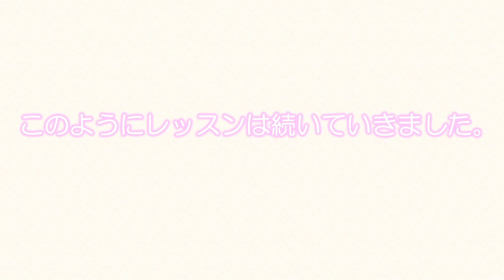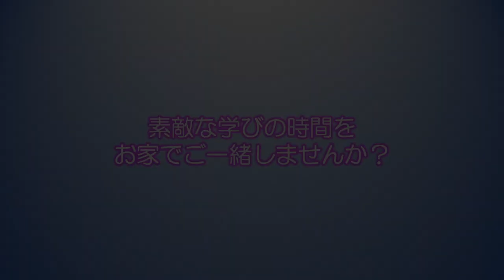【第3回ダイジェスト版】塚田佳男先生による日本歌曲マスターコース第三回ライブ配信ダイジェスト版（約10分）/受講者：松原陸 山﨑範子 長谷川彩乃 藤波結花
新しいカタチで音楽を発信できたらと思い、「日本歌曲マスターコース」のレッスンの模様を生配信する「日本歌曲サロン」のシリーズ企画です。日本歌曲の研究、解釈、伴奏において第一人者の塚田佳男先生を講師にお迎えしてのこの企画、お陰様でご期待に応えるかたちで2021年からシリーズ化 に！ 🍀
本動画は2月に渋谷スタジオ＆ホールより生配信で行われた「第3回目日本歌曲マスターコース」をダイジェストにまとめたものです。

‹動画のレッスン内容›
・城ヶ島の雨　・馬売り
　テノール　松原陸　ピアノ　山﨑範子

・叱られて　・からたちの花
　ソプラノ　長谷川彩乃　ピアノ　藤波結花

速報！
🍀塚田先生こと高津佳さんのオンラインコンサート配信！
13曲の童謡を、自らお話し付きでお届けするスペシャルコンサートです。お見逃しなく！

いとしき歌　童謡〜ミニミニ童謡史〜
‹販売期間›   2022/2/4(金)~
‹配信期間›　2022/2/6（日）〜2022/3/31(木)
‹視聴チケット販売サイト›

生配信はいつもスタッフ、塚田先生、受講者一同、ドキドキです。
視聴者の方や受講者様からの温かいご感想が励みになっております。

★視聴者の方からのお声★
「フレーズの頭、終わりの扱いなど、歌もピアノも同じですね。動画を通して私もレッスンしていただいているような気分でした」

「先生のおっしゃることが、これまたわかりやすくて、歌ってくださると、ほーっ、と納得！それを即座にできるのも、すごい。深いですね。ピアノも気になって、瞬発力に脱帽です。なんか、昨夜は興奮して寝付けなくなってしまいました」

「ネット配信でこんな事ができる世の中になろうとは、たくさん勉強になりました！」

「私自身がレッスンを受けているようでした。」

「日本人にしか発音できない言葉なんですね。改めて日本歌曲の奥深さを感じ、いろんな方にこの良さを伝えていただきたいと思いました」

「ピアノに共通することも多々あり、とても勉強になりました。
間のとりかた、脱力のタイミング、発音はピアノのタッチにおきかえて考えていました。」

「先生のアドバイスで演奏に色がつけられていくようでその変化がとても素晴しかったです。日頃の努力や、曲を大切に思う心が感じられ、とても感激しました。私も頑張ろうと思いました」

ご感想ありがとうございます。この先も皆様に喜んでいただき、次のステップとなりますような学びの場を企画して参ります。

ただいまライン限定企画中！

レッスン受講者も募集中